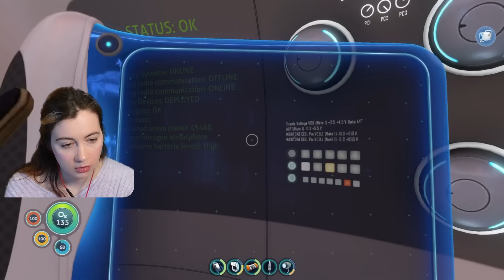The Aurora | Subnautica [3]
I am playing through Subnautica for the first time! We explore the Aurora.